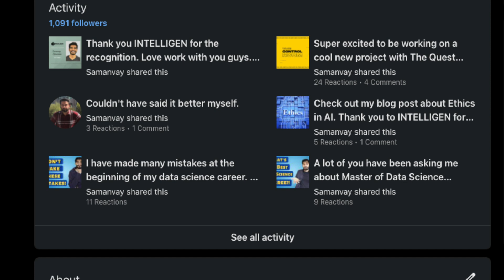How To Get A Data Science Internship In Australia - MUST WATCH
An internship is the best way to learn about work in the real world. If you're studying right now, getting an internship can significantly increase your chances of securing a full time job offer. In this video, I will show you how to get a data science internship in Australia and the steps I took to secure my internships.

Timestamps
0:00 - Welcome
0:24 - Tip 1
2:00 - Tip 2
2:56 - Tip 3
4:00 - Tip 4 (Most Important)